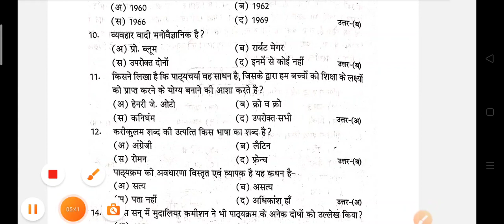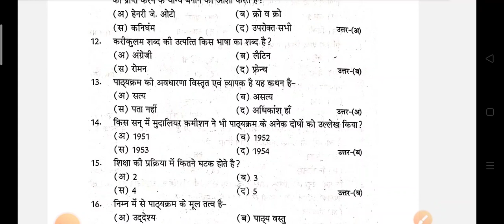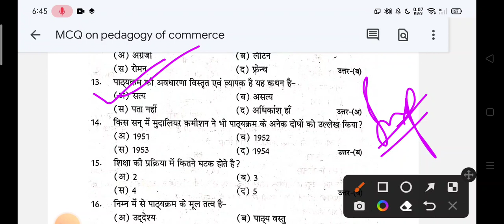DDU||B.ed.3rd Semester|| Pedagogy of Commerce|| Most important MCQ Part1|यही प्रश्न आएंगे